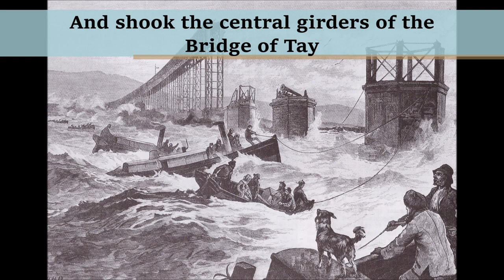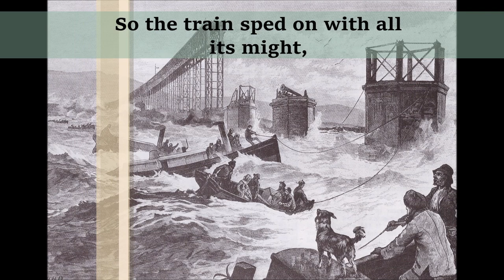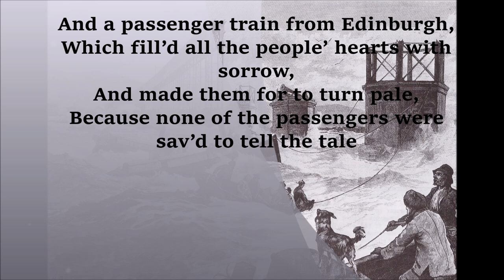Tay Bridge Disaster, but as a Power Ballad (William McGonagall, arr. Parborway)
William McGonagall's 'Tay Bridge Disaster' is often considered to be one of, if not the, worst poem of all time. I arranged music for, and sang the lyrics of it. Enjoy.